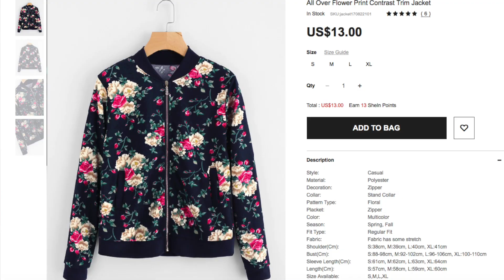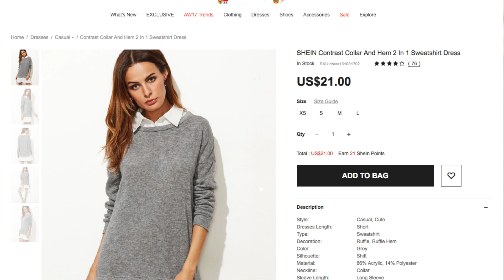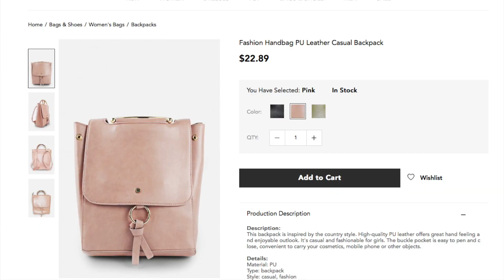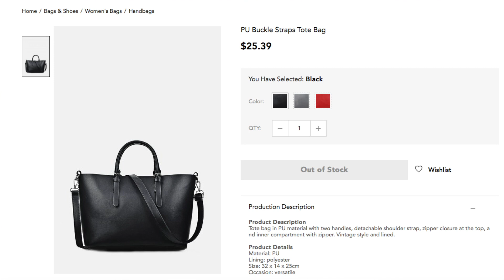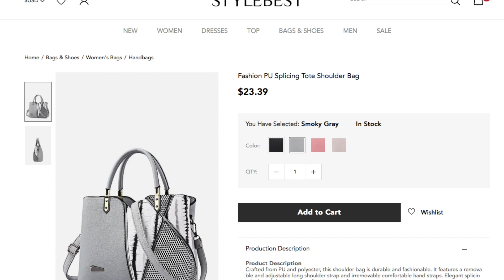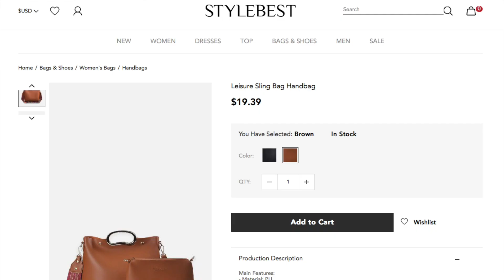LO QUE PEDÍ v/s LO QUE RECIBÍ !!!!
SHEIN

STYLEBEST

STYLEBEST.COM